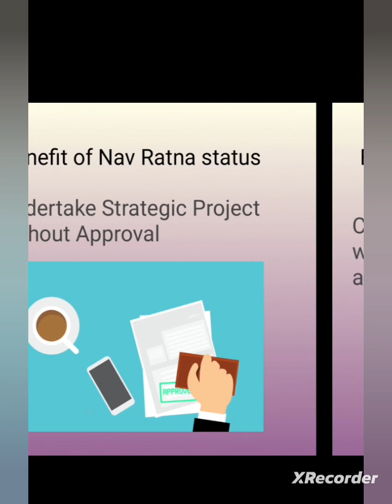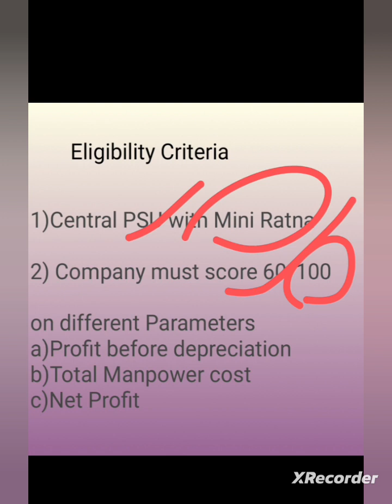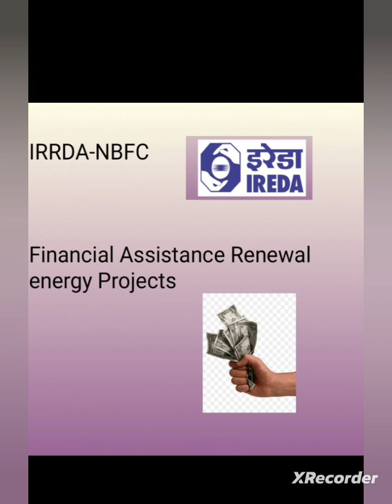New Navratna status| GK news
This video is related to Navratna status recently given to MSME company-IREDA,NFL,HUDCO
What is Navratna status
Benefits of Navratna status
Eligibility criteria for Navratna company
Why it is important for your upcoming exam such as SSC,Railway,UPSC

What is Maharatna
What is Navratna